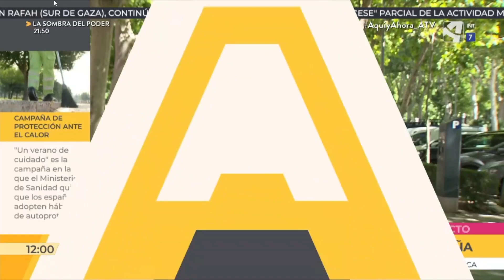Pedro Sánchez ve factible una financiación singular para Cataluña